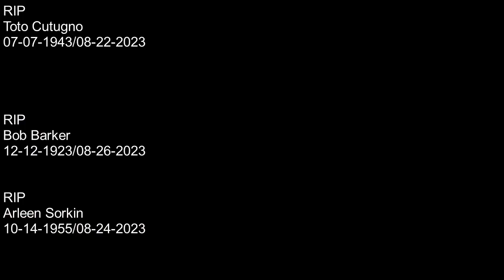Thulium Koopa tells Maxie Koopa about what 3 months ago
After they apologized to Thulium Koopa, he tells her what happened